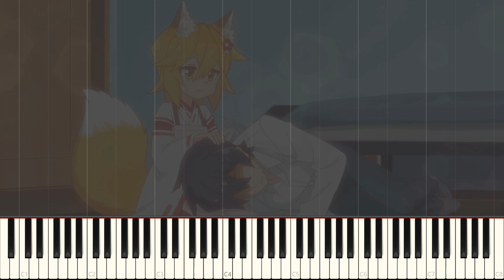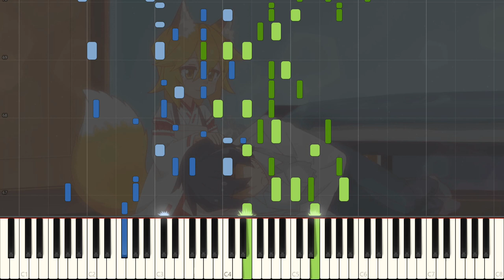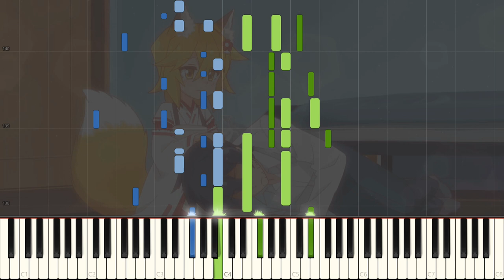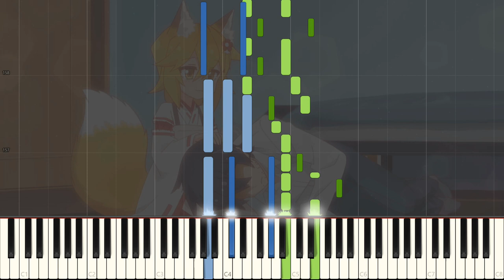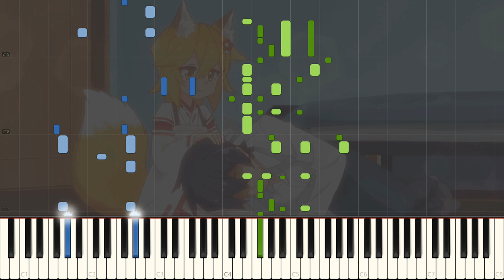[FULL] Koyoi mofumofu!! - Sewayaki Kitsune no Senko-san OP - Piano Arrangement [Synthesia]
Full version of the opening to Sewayaki Kitsune no Senko-san, Koyoi mofumofu!! This anime is quite the interesting one, going back and forth between wholesome and strange...

I have to say though, this anime is a perfect way to just *relax*. Also the OP/ED songs are great :)

Hope you enjoy my full version!

Song/曲名: Koyoi mofumofu!!
Anime/アニメ: Sewayaki Kitsune no Senko-san

Original Artist/アーティスト: Senko (CV: Azumi Waki), Shiro (CV: Maaya Uchida)

These people have my greatest thanks:

Shi
(and others who have not yet confirmed what name they would like to go by)